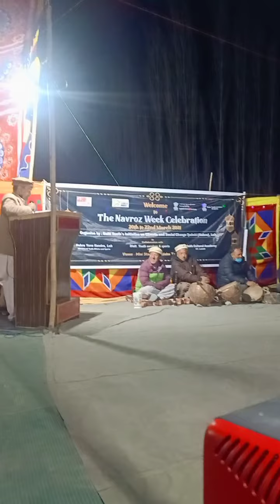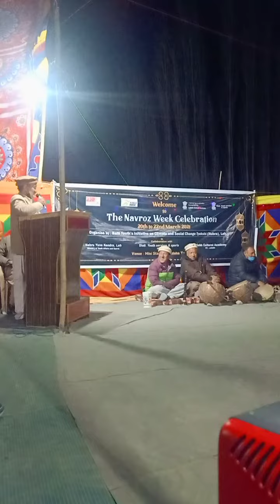Goba Ali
Tamzgrig: Balti Mushahira, during the Celebration of Navroz Week 18-22 March 2021 at Tyakshi, The Border Village